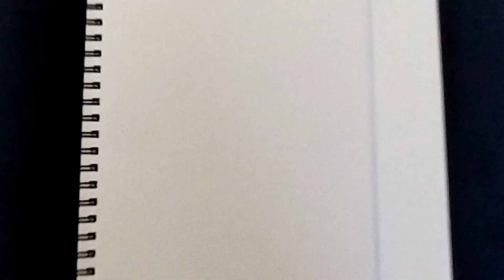Unleash Your Potential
Unleash Your Potential motivational video.